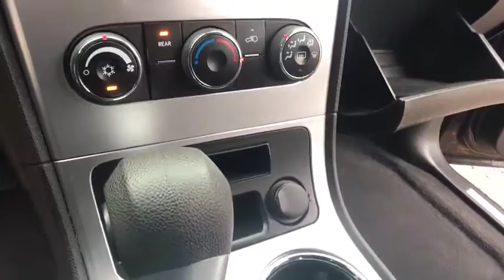2009 GMC Acadia Clarkston, Waterford, Lake Orion, Grand Blanc, Highland, MI UC70754A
Bowman Chevrolet
6750 Dixie Hwy

Gasoline! GMC FEVER! brbrWho could say no to a truly wonderful SUV like this stunning 2009 GMC Acadia? This superb GMC is one of the most sought after used vehicles on the market because it NEVER lets owners down. New Car Test Drive said it ...offers the people and cargo hauling capability of a full-size SUV with more comfort and better fuel mileage. It can squeeze in eight people, or carry six in comfort. The ride is smooth and it handles well... Consumer Guide named the Acadia a 2009 Midsize SUV Best Buy! It is nicely equipped with features such as 2-Way Manual Front Passenger Seat, 3.16 Axle Ratio, 3rd row seats: split-bench, 4-Way Manual Driver Seat w/Manual Lumbar Control, 4-Wheel Disc Brakes, 5-Gauge Instrumentation, 6 Speakers, 6-Speaker Audio System, 8-Passenger Seating (2-3-3 Seating Configuration), ABS brakes, Air Conditioning, Alloy wheels, AM/FM radio: XM, AM/FM Stereo w/MP3 Compatible CD Player, Black Power-Adjustable Outside Mirrors, CD player, Constant Effort Power Steering, Delay-off headlights, Driver door bin, Driver vanity mirror, Dual front impact airbags, Dual front side impact airbags, Electronic Stability Control, Emergency communication system, Four wheel independent suspension, Front anti-roll bar, Front Bucket Seats, Front Center Armrest w/Storage, Front fog lights, Front reading lights, Fully automatic headlights, Heated door mirrors, Illuminated entry, Inside Rear-View Manual Day/Night Mirror, Low tire pressure warning, Manual Rear Liftgate Body, MP3 decoder, Occupant sensing airbag, Overhead airbag, Overhead console, Panic alarm, Passenger door bin, Passenger vanity mirror, Power door mirrors, Power steering, Power windows, Power Windows w/Driver Express-Down, Premium Cloth Seat Trim, Quad-Band Antenna, Radio data system, Rear air conditioning, Rear anti-roll bar, Rear reading lights, Rear seat center armrest, Rear window defroster, Rear window wiper, Reclining Bucket Seats, Remote keyless entry, Ride & Handling Suspension, Roof rack: rails only, Single-Zone Manual Front Climate Control, Speed control, Split folding rear seat, Spoiler, Tachometer, Telescoping steering wheel, Tilt steering wheel, Traction control, Trip computer, Variably intermittent wipers, Vinyl Steering Wheel, Voltmeter, and XM Radio.